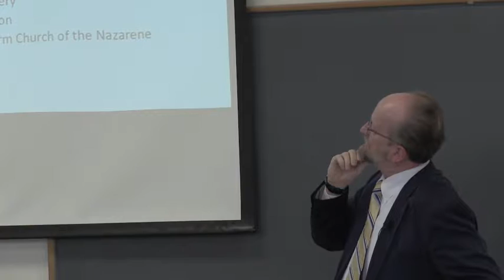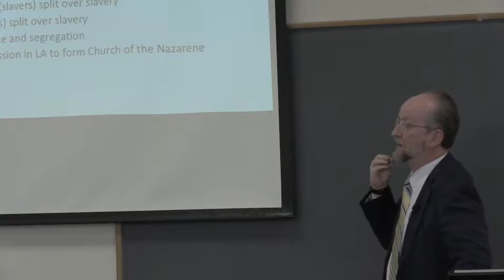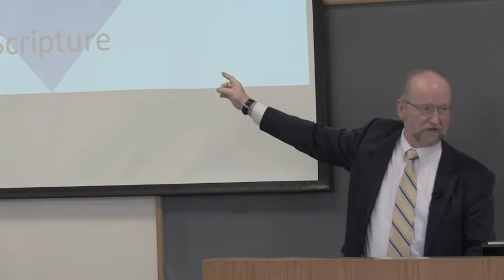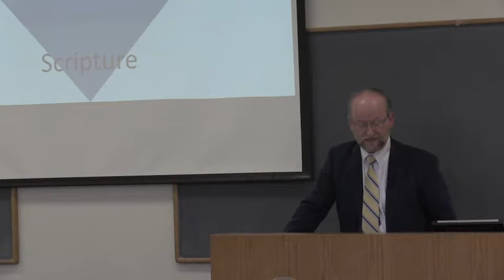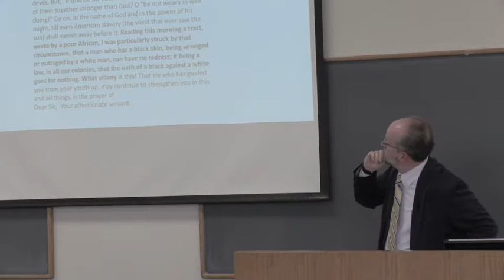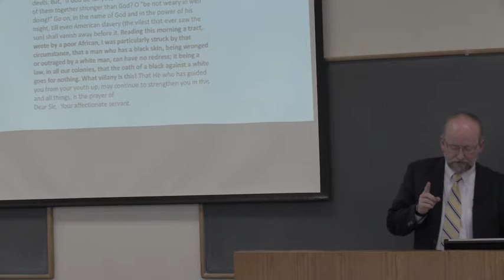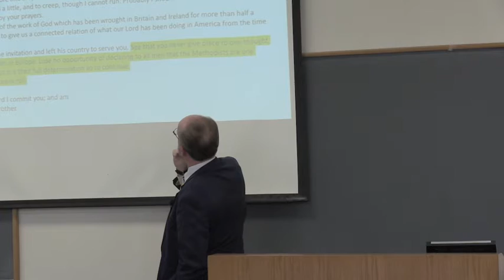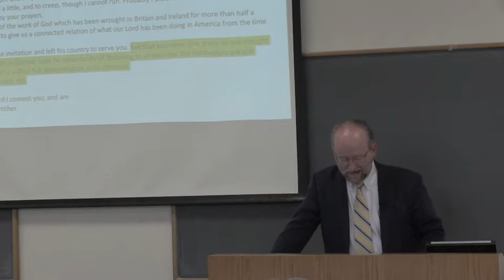"The Geometry of Methodism: Square Pegs in Round Holes" | Dr. Barry Bryant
This video is the Sabbatical Lecture of Dr. Barry Bryant on November 1st, 2016 titled The Geometry of Methodism: Square Pegs in Round Holes.

About Garrett-Evangelical Theological Seminary

Garrett-Evangelical Theological Seminary, a graduate school of theology related to The United Methodist Church, was founded in 1853. Located on the campus of Northwestern University, the seminary serves more than 500 students from various denominations and cultural backgrounds, fostering an atmosphere of ecumenical interaction. Garrett-Evangelical creates bold leaders through master of divinity, master of arts, master of theological studies, doctor of philosophy, and doctor of ministry degrees. Its 4,500 living alumni serve church and society around the world.